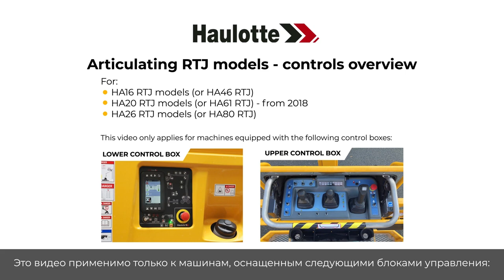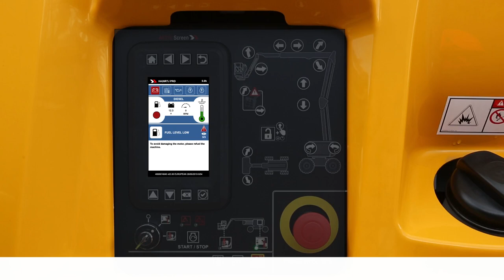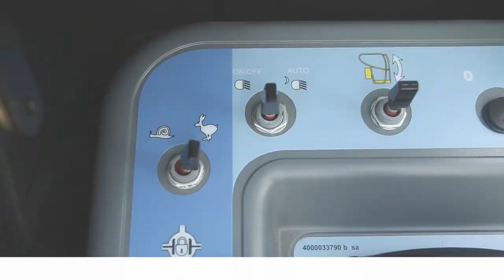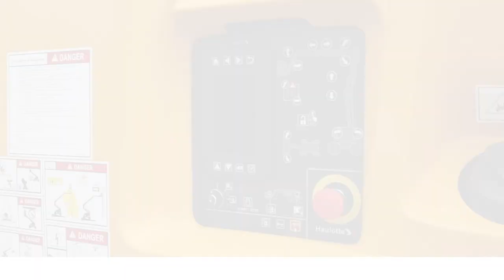Controls overview - Haulotte Articulating RTJ models - RU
Перед началом эксплуатации MEWP ознакомьтесь с правилами обращения с ним с помощью данного обзора органов управления на наших моделях HA16 / HA46 RTJ, HA20 / HA61 RTJ (с 2018 года), HA26 / HA80 RTJ .